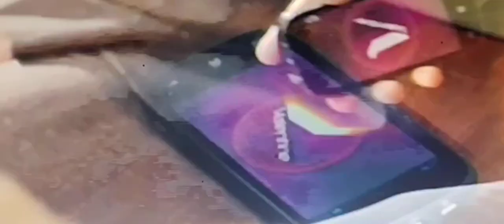HAIL SATAN & Have A Lovely Afternoon Madam